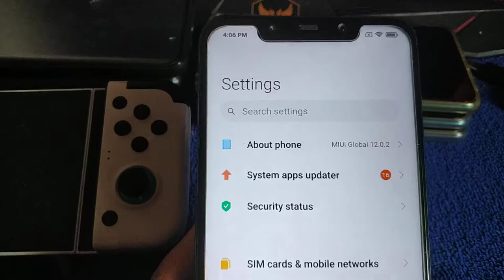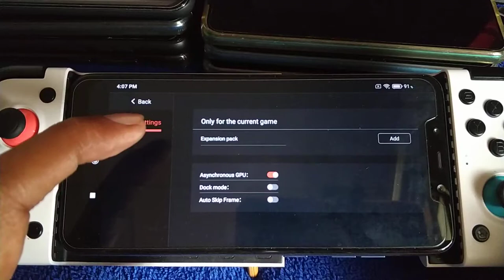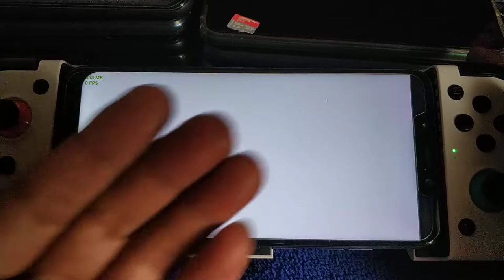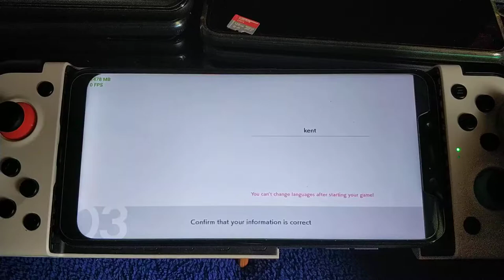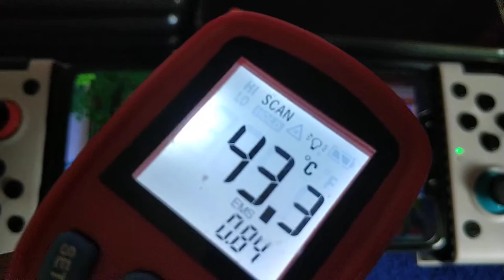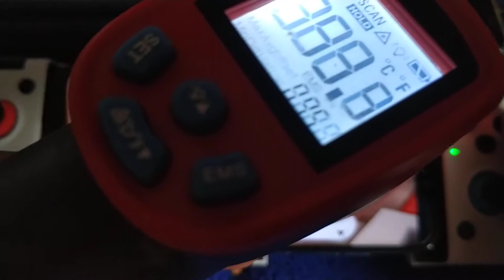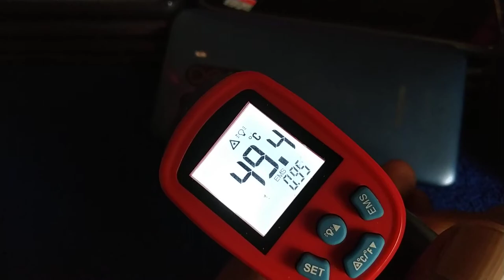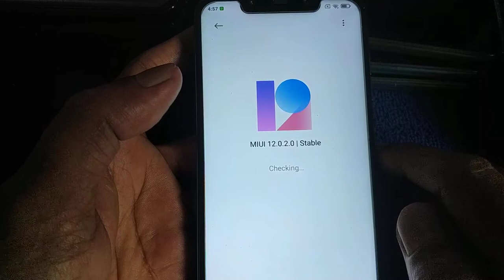Egg NS Emulator | Test 3 pokemon game | Pocophone F1 miui 12.0.2.0